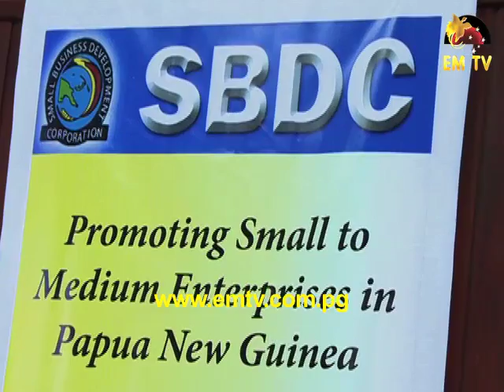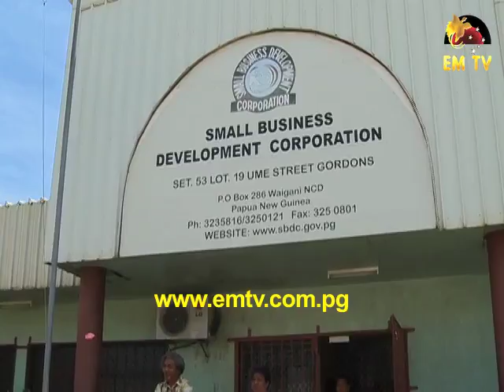SME gone a step further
Efforts to grow Small to Medium Enterprises have gone a step further with the introduction of the 'Know About Business' or KAB, an entrepreneurship education.
The concept is being taught to students in some of PNG's secondary and tertiary institutions to impart innovative businesses plans to students.
It was introduced by the Small Business Development Corporation.